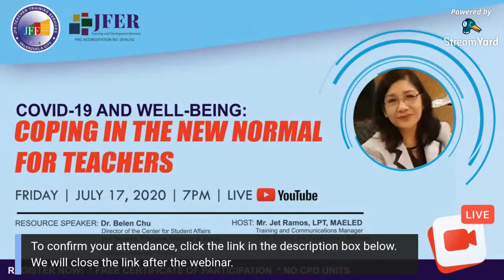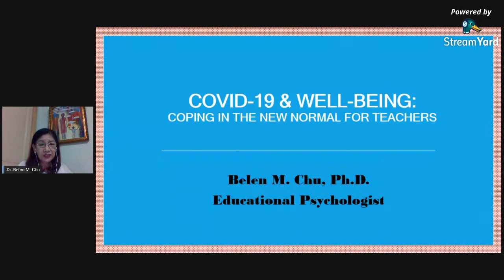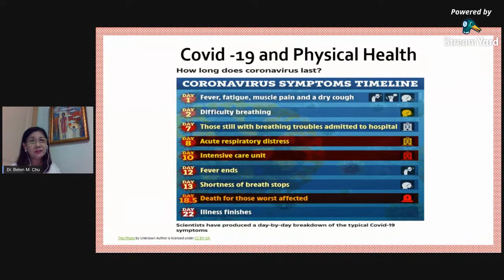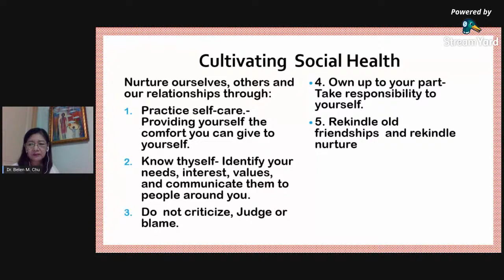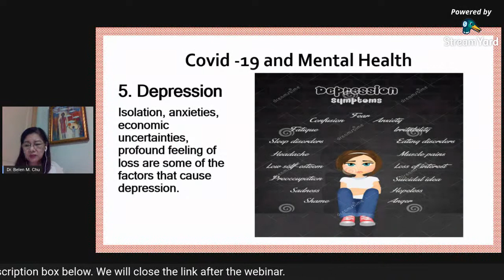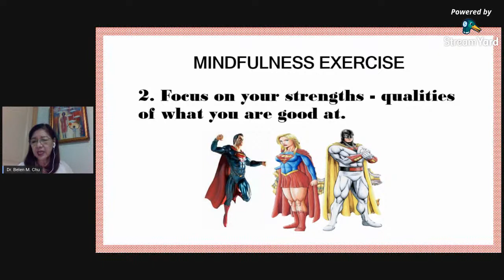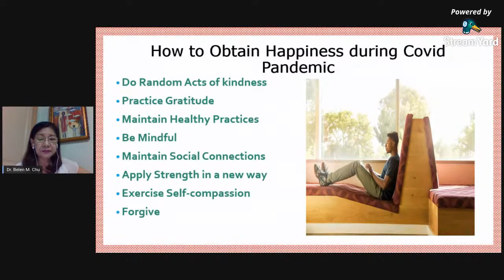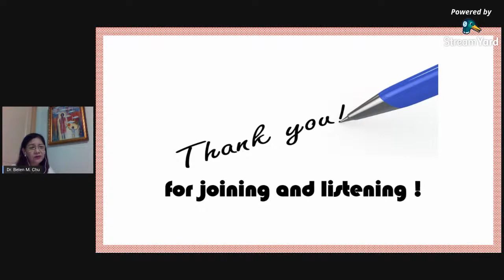Coping in the New Normal for Teachers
Learning and teaching need not be delayed during the current pandemic. It must be flexible and be able to provide our learners and our teacher with more opportunities and strategies in maximizing collaboration, support, care, and love.

Coping in the new normal is now the order of the day. Dr. Belen Chu of Philippine Academy of Sakya and Arellano University will tell us why. So come and join us this coming July 17 and save the date to know and learn more from Dr. Belen!